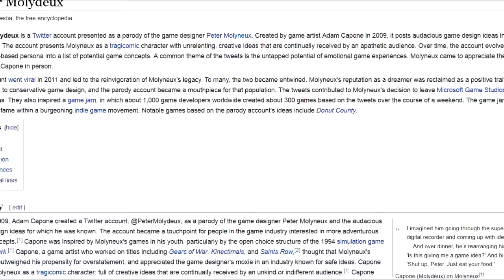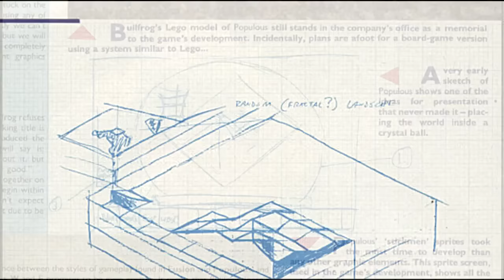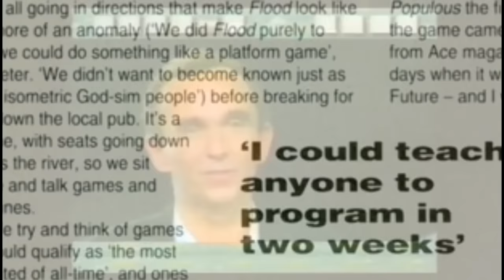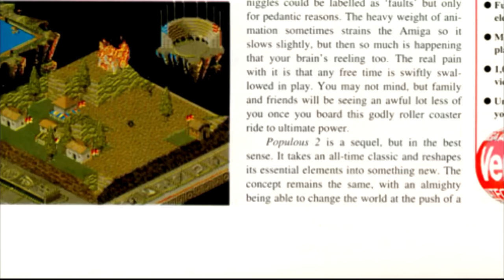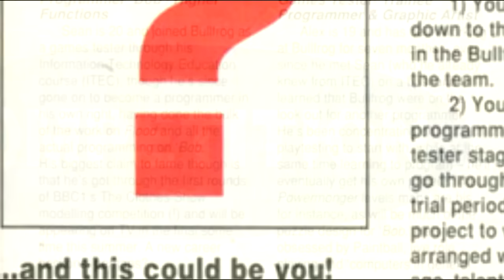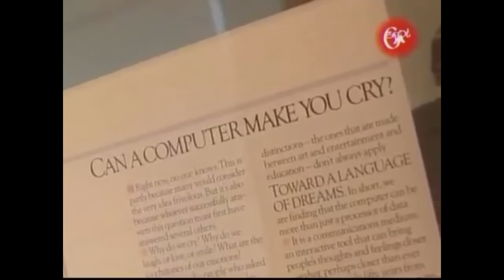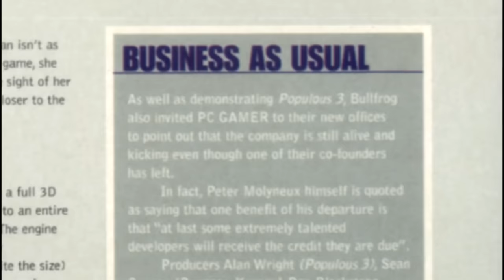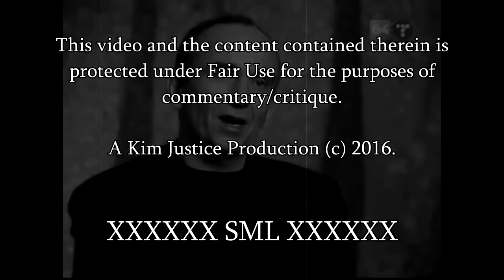The Rise and Fall of Peter Molyneux: Part 1 - The Story of Bullfrog - Kim Justice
Welcome to the first part of the rise and fall of Peter Molyneux!  This one's all about the Bullfrog Years...aka, the good times.  The studio that released Populous, Syndicate, Theme Park, Magic Carpet...the masters of the Amiga.  This was how Molyneux built such a reputation...we'll be looking at all those games and more, and the story of the company as a whole!  And there'll also be archive interview footage from those on the front line:  Sean Cooper, Gary Carr, Dr. Demis Hassabis, Jonty Barnes, and of course - Peter Molyneux himself.  Enjoy!

A great deal of this video series was informed by Eurogamer's "Lionhead - The Inside Story" by Wesley Yin-Poole, which can be read